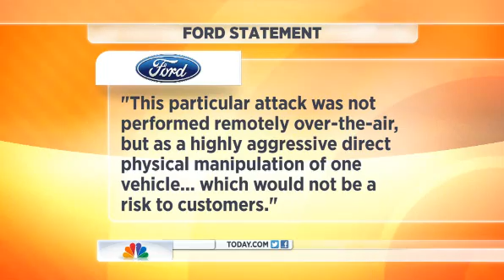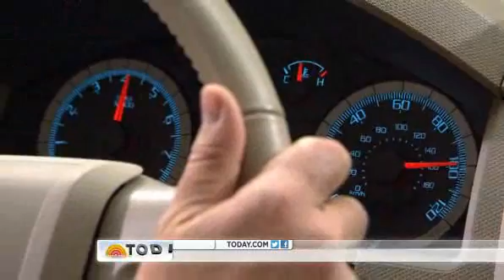Two experts demonstrate carjacking gone digital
Two tech experts, Chris Valazek and Charlie Miller, told Forbes magazine that criminals can hack into a car's built-in computers to manipulate such gauges as the speedometer, and even take  control of the wheel. They give Carson Daly a startling demonstration on the plaza.